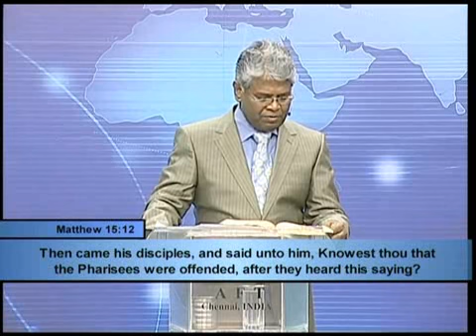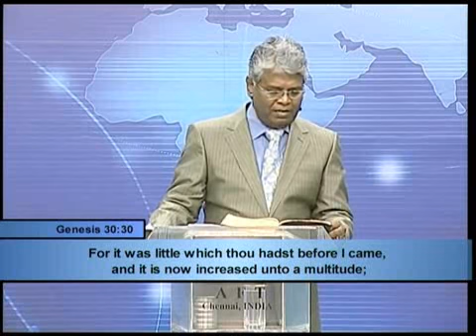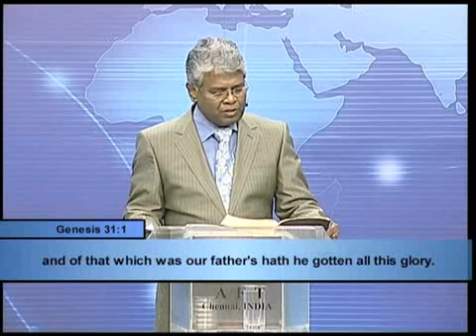IndiaTodayTV 30 OCTOBER, 15